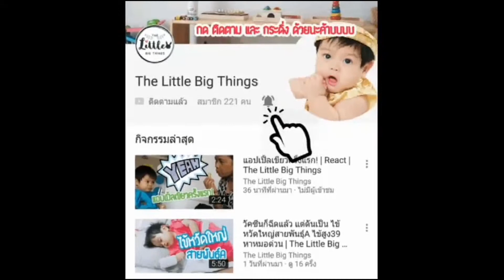จับไข่ | เล่นกับลูก | Practical Life | Fine Motor Skill | The Little Big Things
ของเล่นเสริมพัฒนาการ ไม่จำเป็นต้องซื้อเสมอไป หากไม่พร้อมค่ะ
แม่ๆสามารถหาของใช้ภายในบ้าน แต่ต้องทำความสะอาดให้เรียบร้อยก่อนนำมาให้เด็กๆเล่นนะคะ เพราะการเล่นเป็นการเสริมสร้างทักษะชีวิตค่ะ
❤อย่าลืมกดติดตาม เพื่อไม่พลาดคลิปใหม่จากน้องปุณณ์ทุกสัปดาห์นะครับบบบ